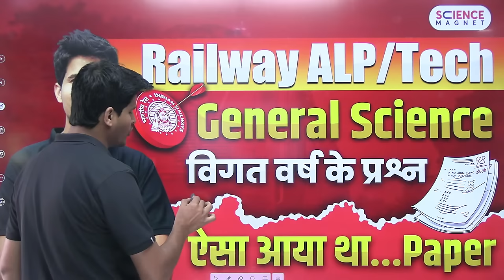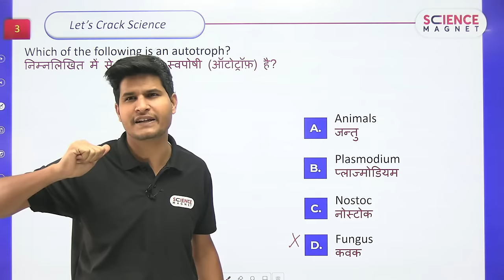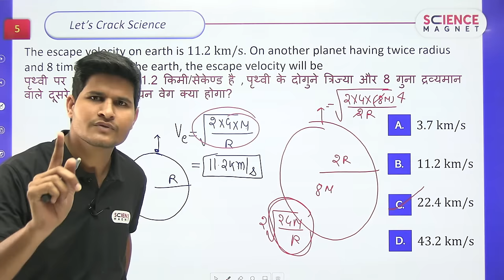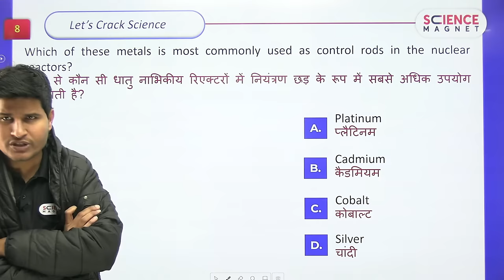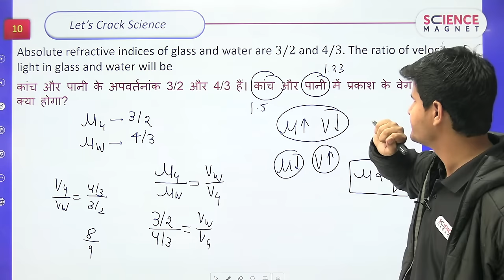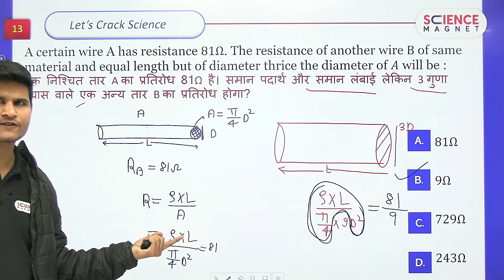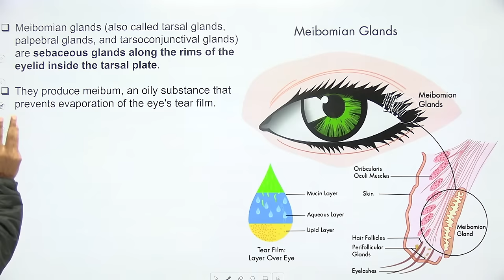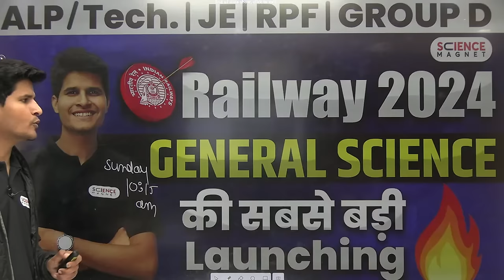🚀Practice Set-6 🔥Let’s Crack SCIENCE by Neeraj Sir | RAILWAY ALP/ Technician & All Other Exams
| Daily 10.15  AM